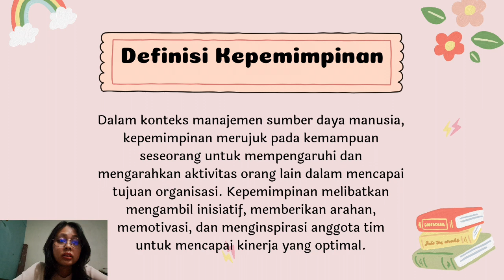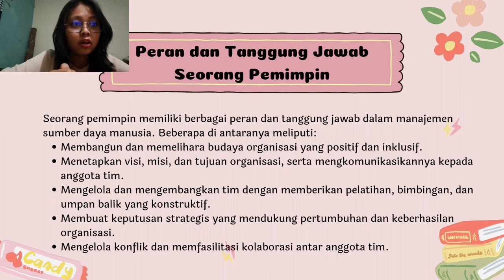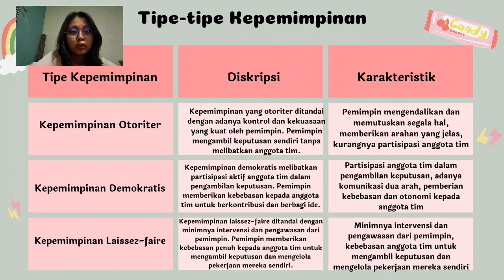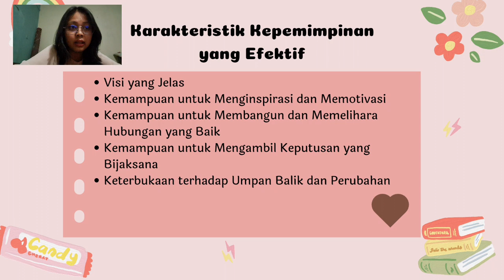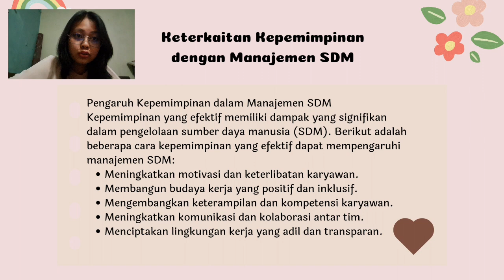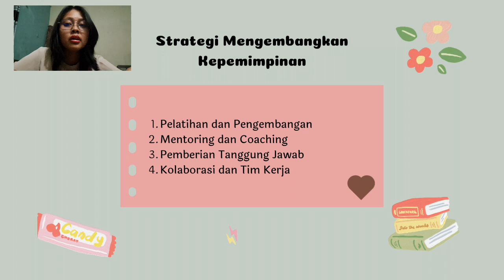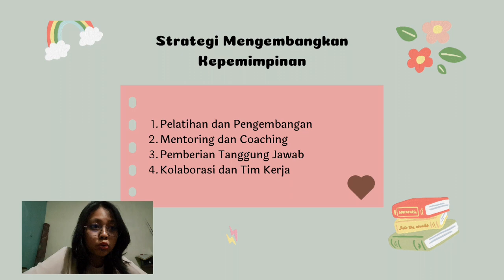tugas msdm II STIE Semarang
Nama : Denaya Fadlika Alfaresa R
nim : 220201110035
Semester : 3
kelas : Manajemen B